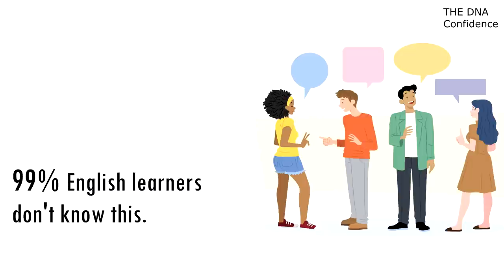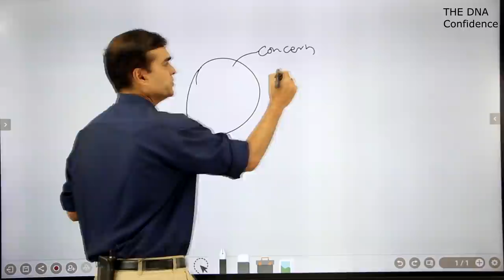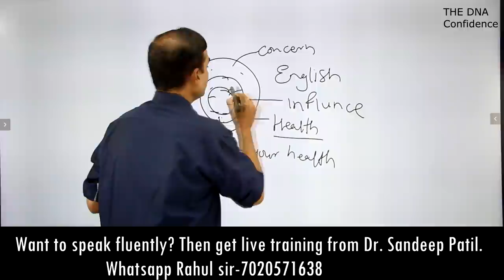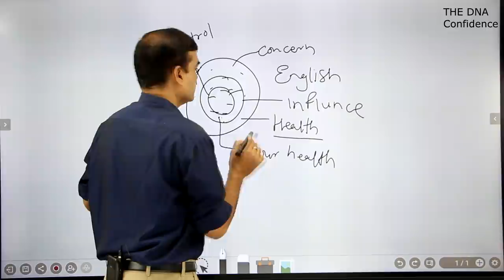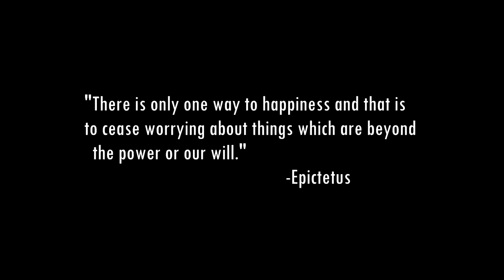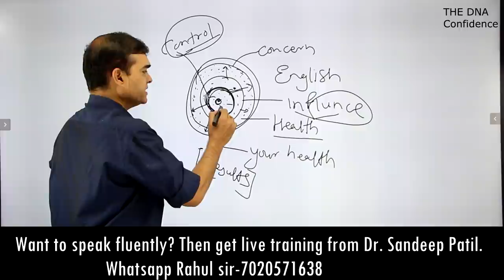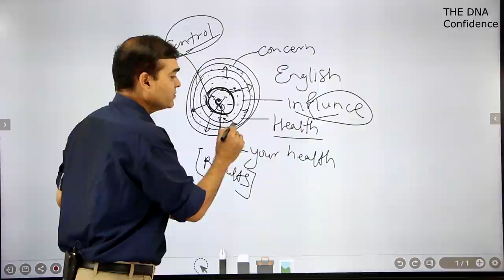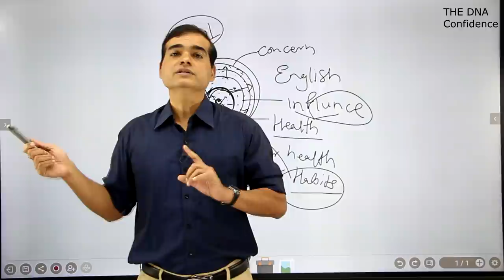99% English learners don't know this. | by Dr. Sandeep Patil.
This is the thinking errors most of the English speakers do.

Good books for better English-

1)  What Do You Say After You Say Hello: Gain control of your conversations and relationships .

My the most realistic English speaking course:-
Gears used :-

1) Head set:-
Sennheiser PC 8 USB On-Ear Stereo Headset.

2) Lighting:-Neewer 2 Packs Professional Metal Bi-Colour Dimmable 660 LED Video Light for Studio

3)Recording device:-Focusrite Scarlett 2i2 (3rd Gen) USB Audio Interface with Pro Tools.

4)Recording interface:-Rode NT1A Anniversary Vocal Condenser Microphone Package

5)Camera lens:-Canon EF50MM F/1.8 STM Lens for Canon DSLR Cameras

6)Camera:-Canon EOS 80D 24.2MP Digital SLR.

7)Laptop used:-HP 15 (2021) Thin & Light 11th Gen Core.

8) Background:-SHOOTVILLA Studio Backdrop Background.

9)Simpex Tripod VCT 880 Plus with Bag for DSLR Camera